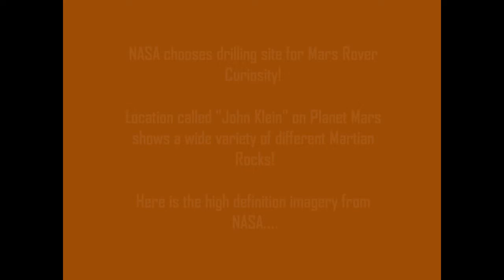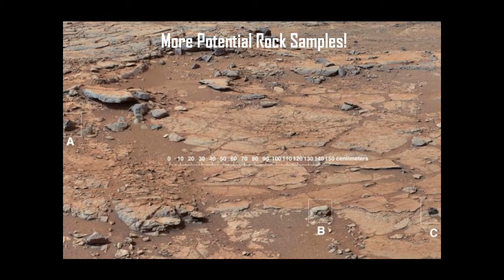High Definition Images of Rock Drilling Site 'John Klein'! NASA's Mar Rover 'Curiosity' Mars Rocks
NASA's Mars Rover Curiosity Finds Rock Drilling Sites called "John Klein"